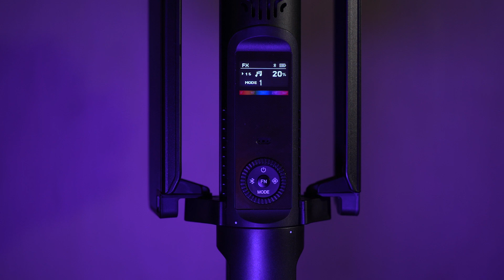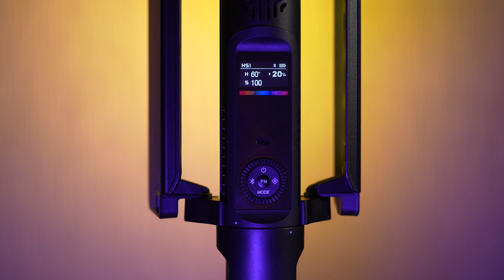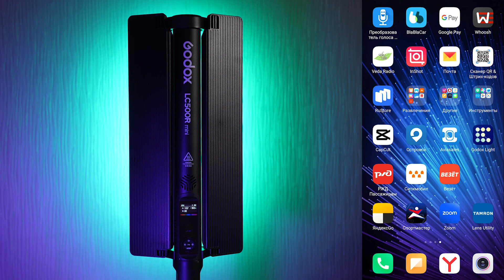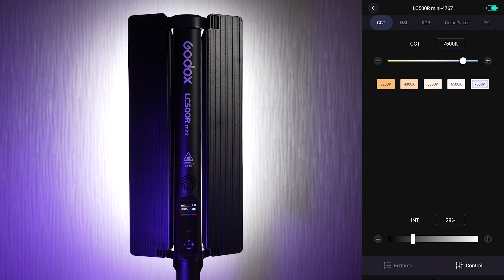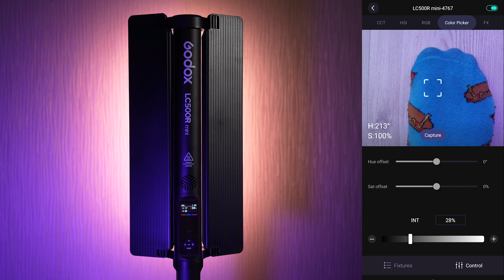godox lc500r mini (полный обзор)